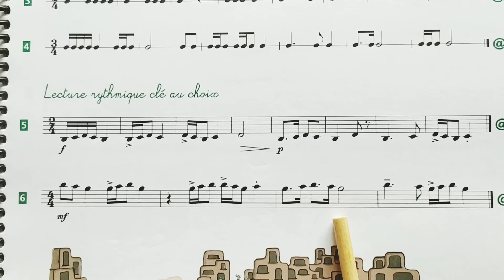IM3 étape 15 numéro 6 clé de SOL